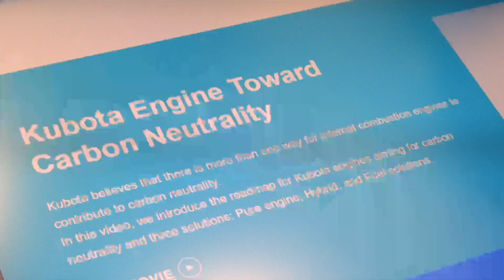Kubota Engines: 100 years of engine production | Kubota 2022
This year Kubota Engines marks 100 years of engine production and we want to take this time to not only refect on this achievement, but look to the future and what impact our innovations can have as we strive for carbon neutrality. Take a look at our dedicated areas on our stand in Hall A4, Stand 327